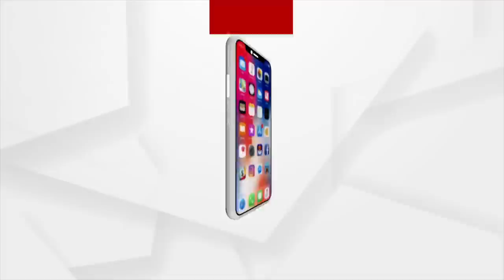ଓଡିଶା ପୋଲିସ ହରାଇଛି ନିଜର ଅସ୍ତିତ୍ଵ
ସାଧାରଣ ଲୋକଙ୍କ ପାଖରେ ହାର ମାନିଛି ନିଜର ଦାୟିତ୍ଵ ।